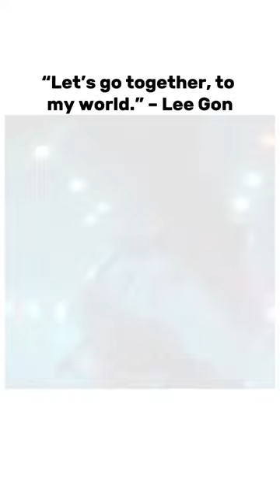The King : Eternal Monarch edit 🥀✨